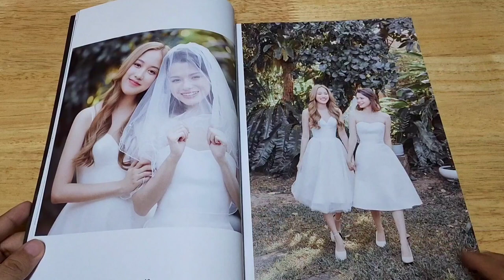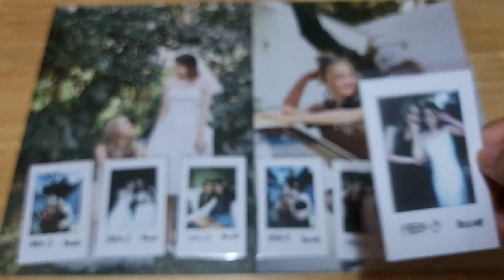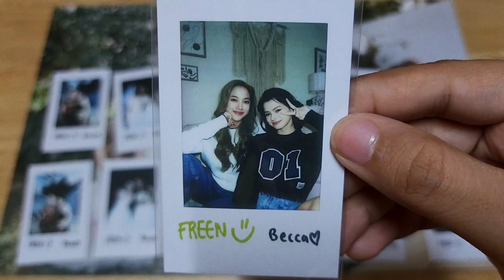[Unboxing] Freenbecky x Retro Magazine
Freenbecky Retro Magazine January 2023 issue.